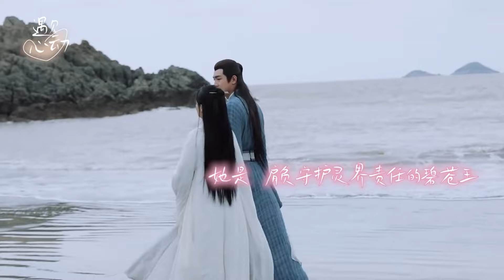傻丫頭竟然為了老公的另一個女人甚至獻出了自己的生命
中国热门大陆电视剧每日更新🎊🎊🎊